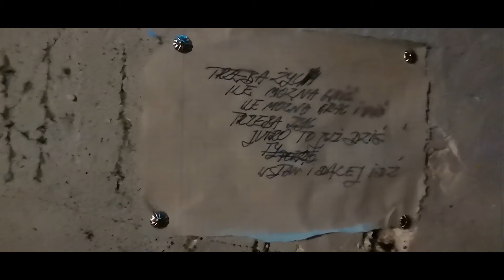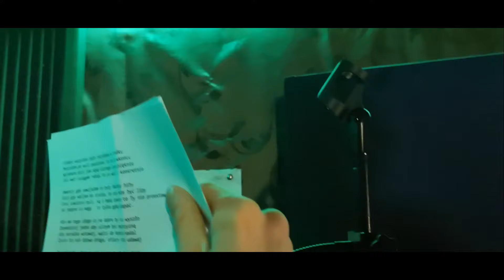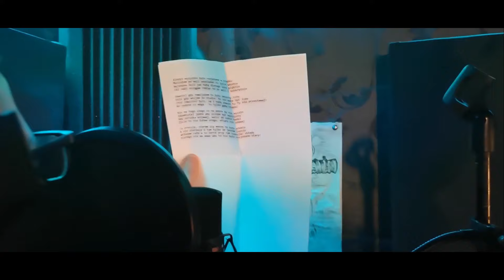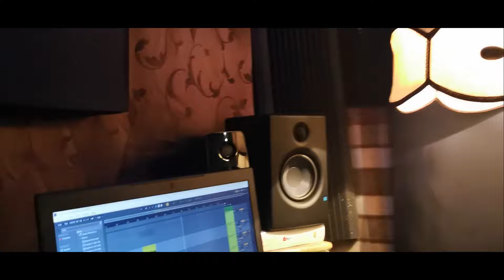Oriz Beats feat KOKO-Zazi-Rasta - RZJBN (Official Video)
Oriz Beats feat KOKO-Zazi-Rasta - RZJBN
Spontaniczny track spontaniczna nagrywka!
RAP WOKAL/TEXT
Koko: